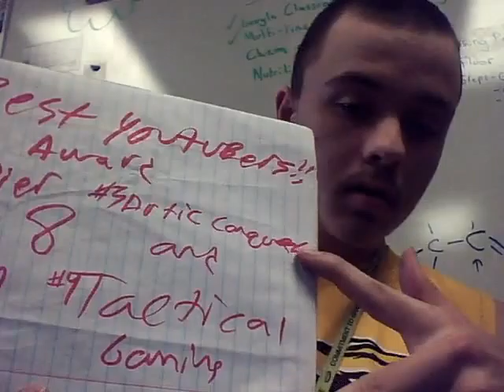BEST YOUTUBER AWARDS!!!!-HOSTED BY TACTICAL GAMING!!(VLOG)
#1 MARKIPLIER #2 RISK RIM #3 ARTIC CONQUEST #4 TACTICAL GAMING. I DONT LIKE BRAGGING ABOUT MYSELF!!!